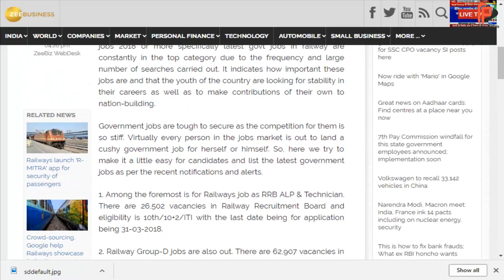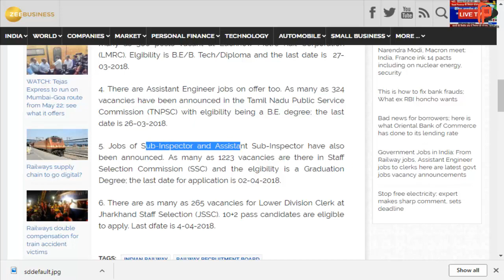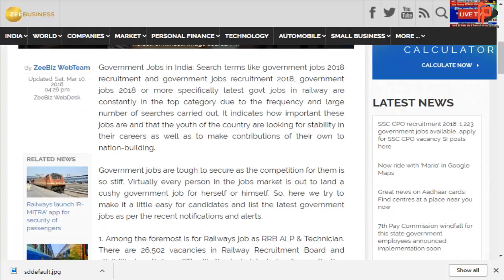Indian Railway (RRB) Jobs opening 2018 - Recruitment Notification for latest Railway jobs